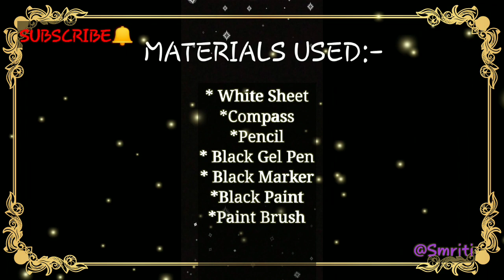MANDALA ART 🎨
Hello everyone!
Welcome everyone to my YouTube channel. In this video I have drawn MANDALA   which reduces stress and anxiety, so try doing one  when u are stressed. Your reviews will be highly appreciated.